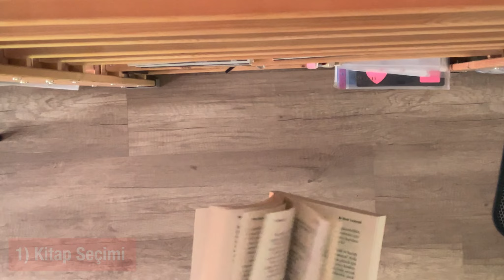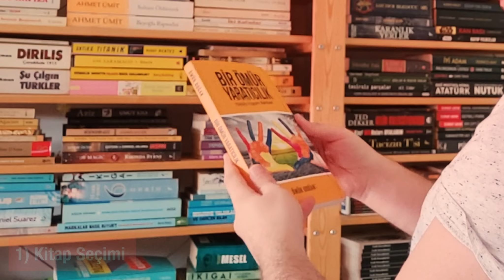Daha Verimli Kitap Okumanın 12 Adımı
Daha verimli kitap okumak için neler yapabiliriz?
Daha verimli kitap okumak için benim seçtiğim 12 adım.